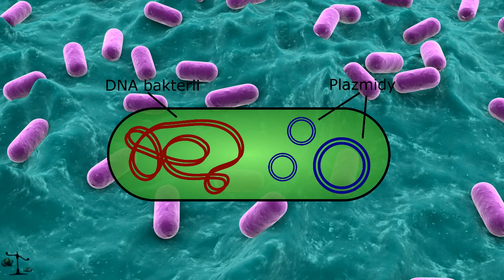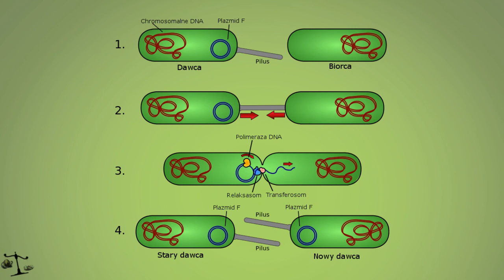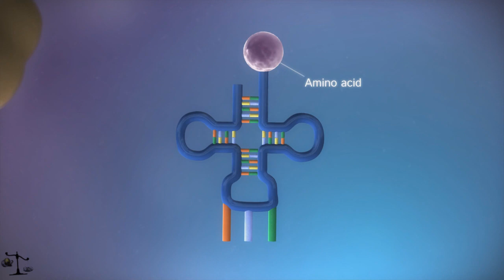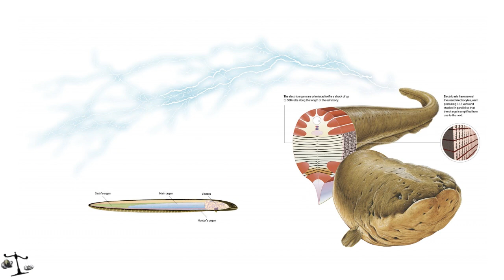Czym są plazmidy z BioShock? || Teoria Gier #55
Dzisiaj odcinek był nieco później ze względu na życie towarzyskie (tak, fizycy też je czasem miewają :P), ale przynajmniej udało mi się wyrobić ;) Postaram się jeszcze w ciągu tego tygodnia wstawić trailer do wszechświatjestpiękny, więc wyczekujcie! :D

▽▽▽▽▽▽▽▽--ROZWIŃ TU--▽▽▽▽▽▽▽▽

♫ Muzyka:
▷Bobby Darin:

★Intro
Singularity - The Tide ft. Steffi Nguyen (TheFatRat Remix)